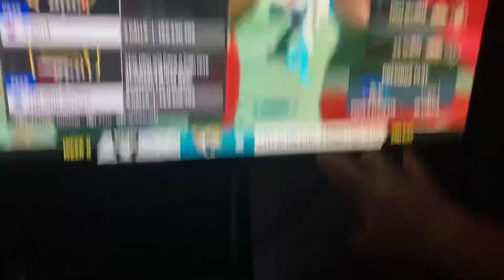17-0 still goin panthers Madden 23